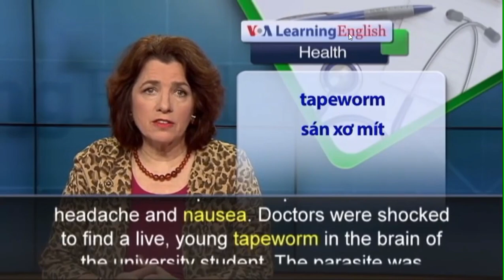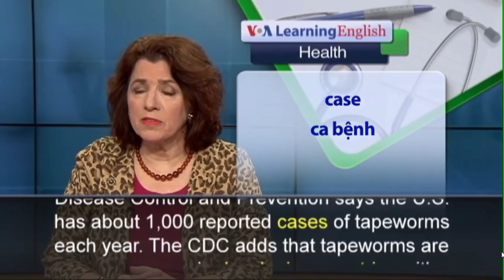May 19, 2023